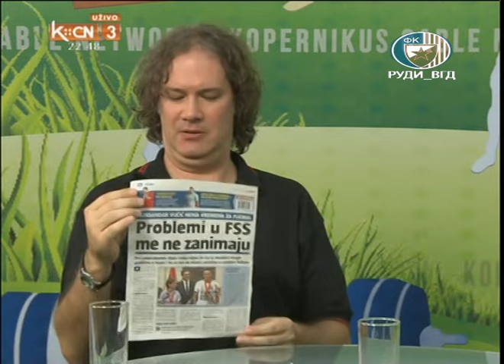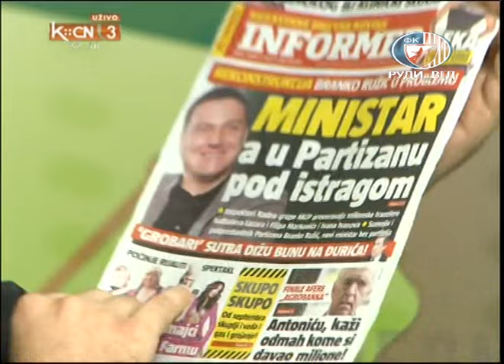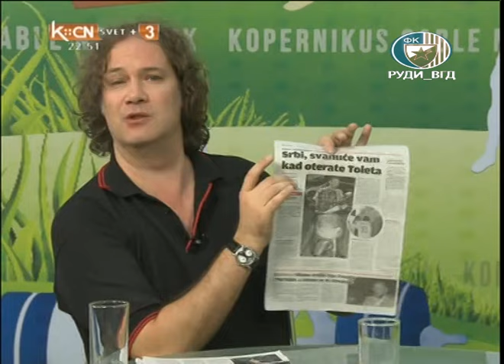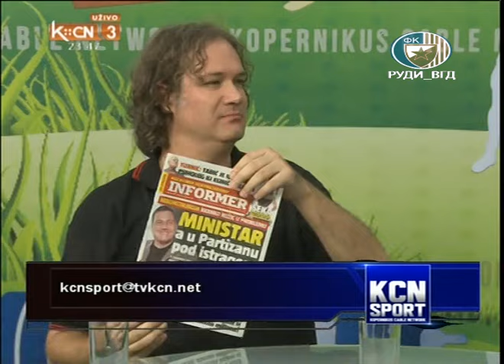Dejan Andjus - Sport plus [ Gost: Milovan Djorić ] 03.09.2013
Кликајте на рекламе